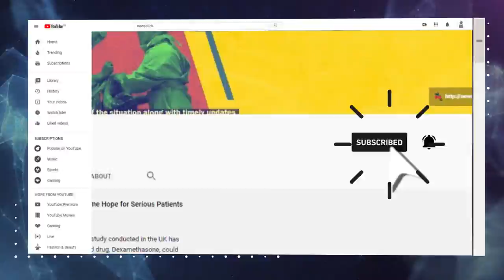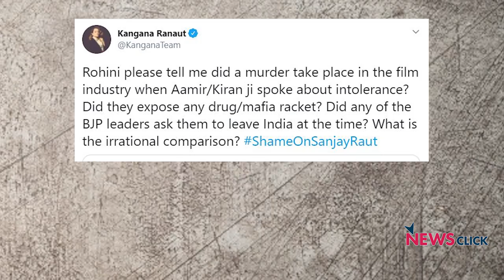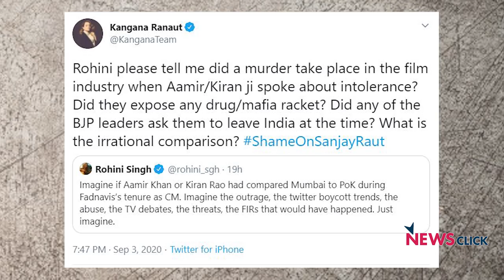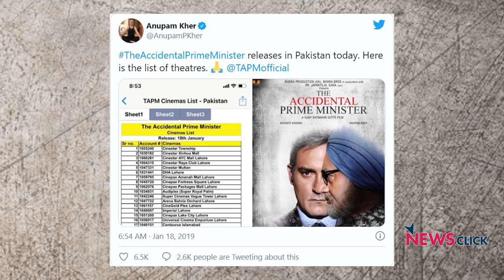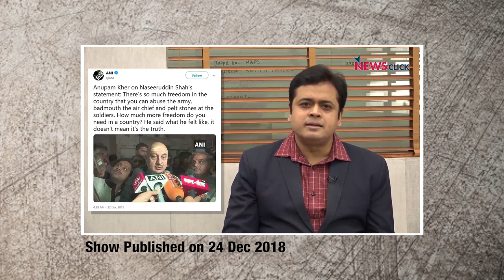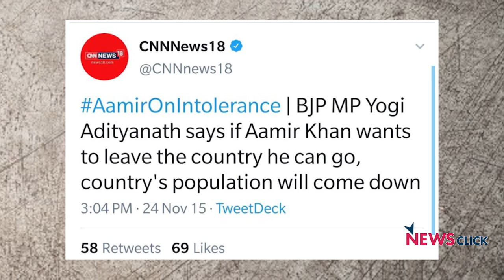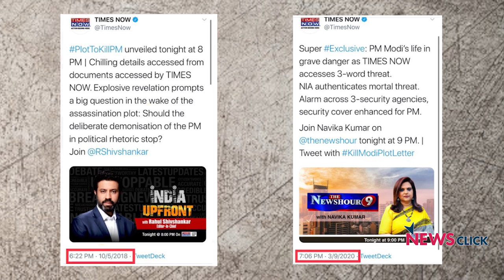मुम्बई POK नहीं कंगना !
हाल ही में बॉलीवुड अभिनेत्री कंगना रनौत द्वारा दिए गए एक बयान में उन्होंने मुंबई की तुलना पाकिस्तान अधिकृत कश्मीर से की। 'बोल कि लब आज़ाद हैं तेरे ' के इस एपिसोड में वरिष्ठ पत्रकार अभिसार शर्मा कंगना रनौत के इस कमेंट पर बात कर रहे हैं। उनका कहना हैं हालाँकि कि सभी नागरिक की आज़ादी है अपनी राय रखने की पर अगर यही बात अगर कोई और अभिनेता या अभिनेत्री बोलते खासकर आमिर शाहरुख़ खान जैसे अभिनेता तो उन पर मीडिया अभी तक अपना ट्रायल चालू कर देता। और ऐसा हम पहले देख चुके हैं।